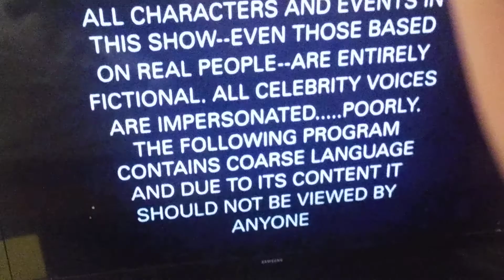South Park season 8 intro theme song HD (HD-TV) QUALITY